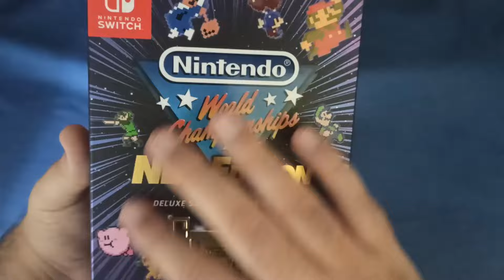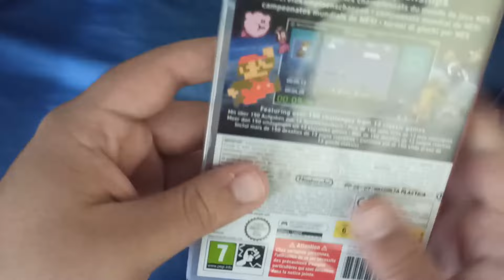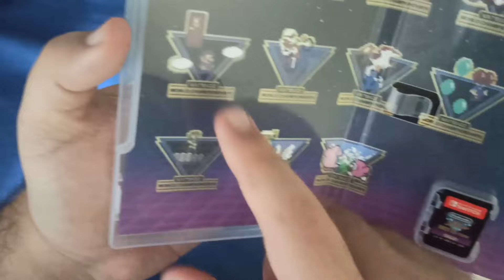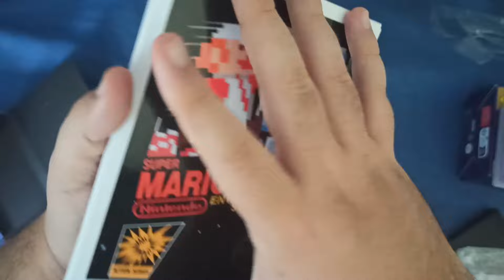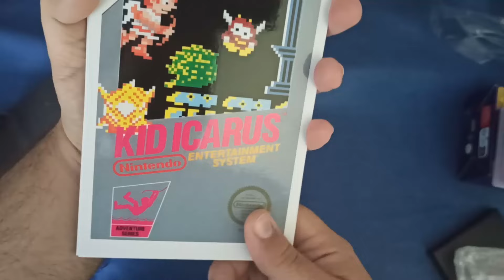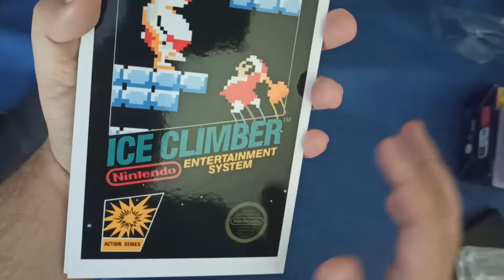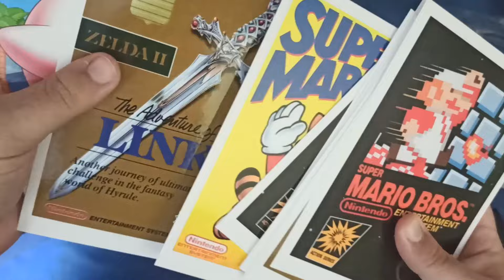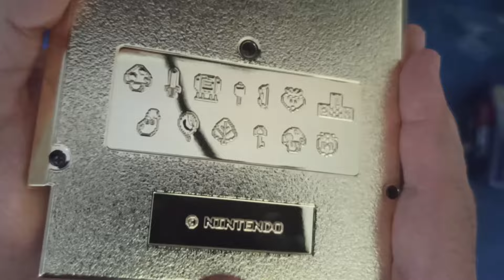Nintendo World Championships: NES Edition - Deluxe Set | UNBOXING